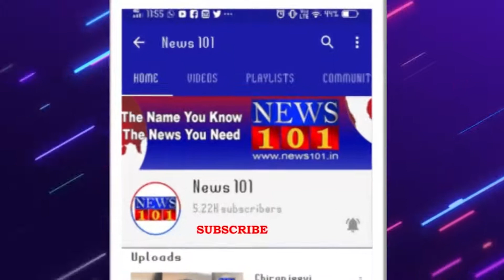ಚಿಕ್ಕಲ್ಲೂರು ಜಾತ್ರಾ ಮಹೋತ್ಸವಕ್ಕೆ ಕೊರೋನಾ ಭೀತಿ - ಅಪಾರ ಸಂಖ್ಯೆಯ ಭಕ್ತರಲ್ಲಿ ನಿರಾಸೆ | News101